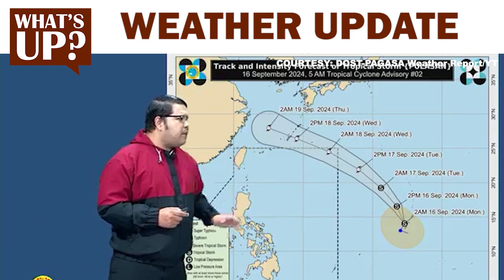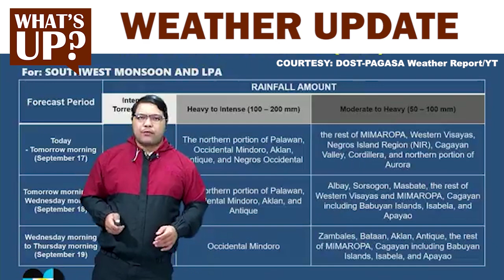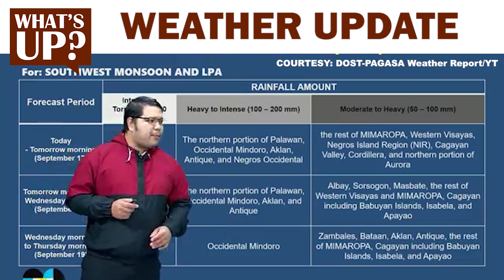Weather Update issued at 4AM | September 16, 2024 - Monday